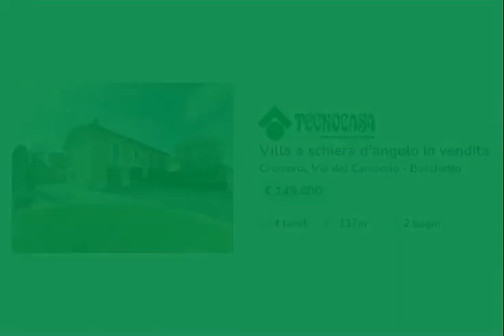VILLA LIBERA SU TRE LATI AL BOSCHETTO